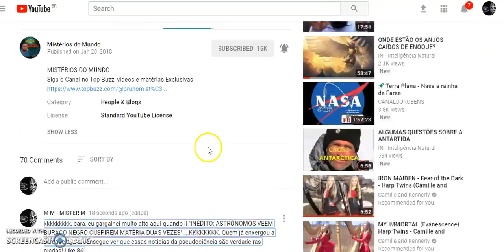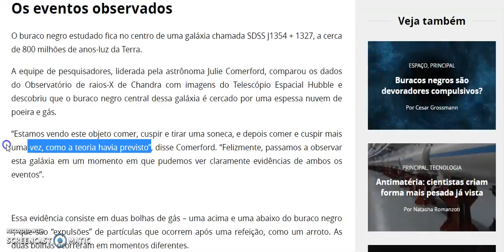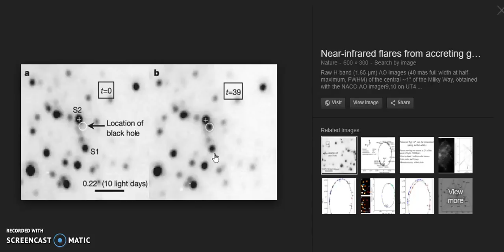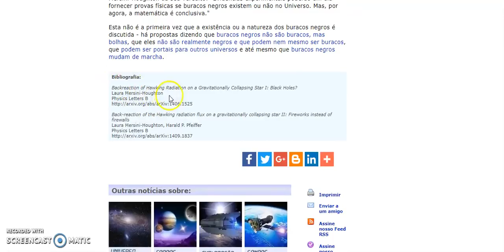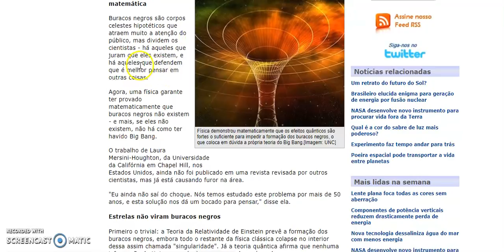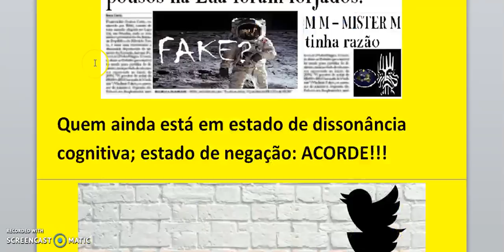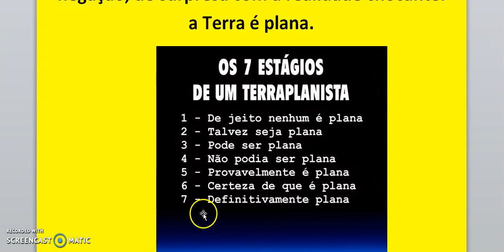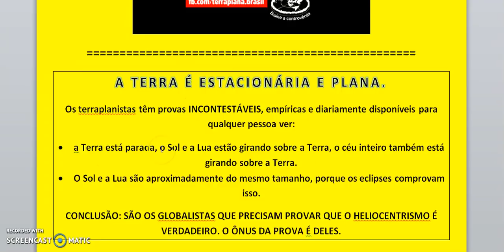136 - A festa das imagens falsas.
Pela primeira vez, vimos um buraco negro cuspindo matéria duas vezes!
Por Natasha Romanzoti, em 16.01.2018

Buracos negros são matematicamente impossíveis, garante física
Redação do Site Inovação Tecnológica -  03/10/2014